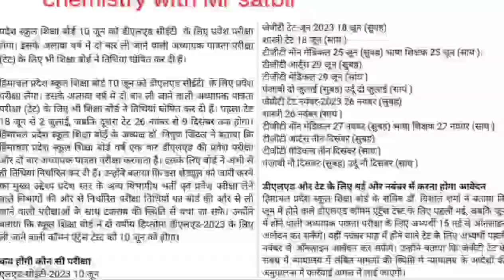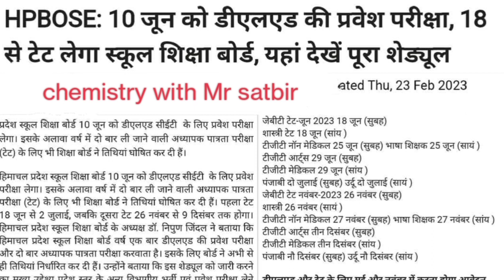HP TET Schedule June 2023// HP TET Schedule Nov 2023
hp tet schedule 2023,
hp tet december 2022,
hp tet worth it 2022,
hp tet preparation 2022 medical,
hp tet june 2022,
hp tet notification 2022,
hp tet 2023 exam date,
hp tet 2023 kab hoga,
hp tet 2023 notification,
hp tet 2023 result